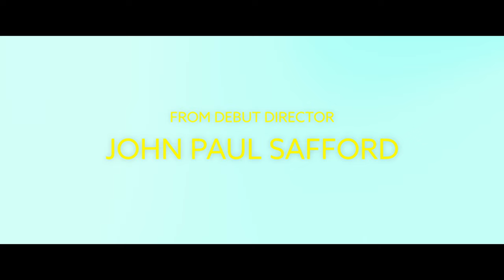APRIL | Official Trailer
From debut writer and director John Paul Safford, starring Celine Alva (as April) and Liana L'Amour (as Jasmine).

CAST:

- April (Celine Alva)
- Jasmine (Liana L'Amour)
- April's Father (Paul Ulloa)
- Jasmine's Father (Bronsonn Taylor)
- Nurse (Teresa Safford)
- Doctor (Bobby Safford)

CREW:

- Director (John Paul Safford)
- Director of Photography (John Paul Safford)
- Boom Operator (Michael Roberts)
- Hair & Makeup (Stephanie Wilson)
- Still Photographer (Elena Pavlicas)